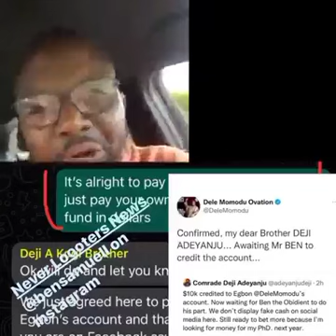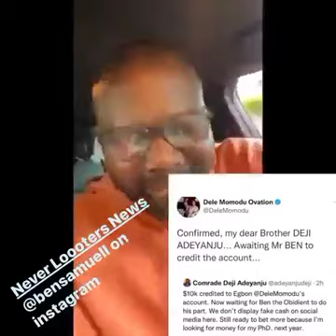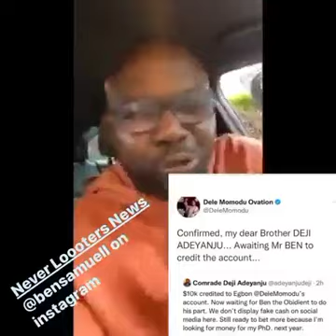continuation of the obidients vote challenge between Deji and Obodo oyibo guy